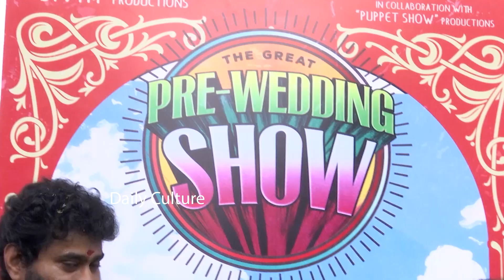Rana Daggubati Launches Thiruveer's New Movie Pre Wedding Show | Daily Culture